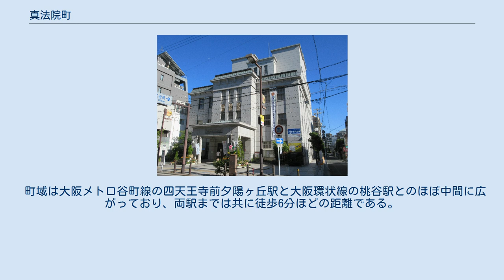真法院町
天王寺区の町・字
日本 」 近畿地方 」 大阪府 」 大阪市 」 天王寺区 」 真法院町 真法院町（しんぽういんちょう）は、大阪府大阪市天王寺区の町名。
「丁目」の設定がない単独町名である。
住宅地の地価は長年、関西の最高額で、「芦屋よりも地価が高い“隠れた高級住宅街”」とされている。
 天王寺区の中央東寄りに位置する。
東は烏ケ辻、西は上本町、南は勝山通を挟んで四天王寺（地区）と勝山、北は小宮町と北山町にそれぞれ隣接する。
 区役所によると、町内は「昭和初期ごろから、大きな住宅が建ち並ぶ閑静な住宅地」で、マンションも建つが、商業店舗の少ない閑静なエリアとなっている。
 近くに大阪星光学院中学校・高等学校（伶人町）や四天王寺中学校・高等学校といった有名私学が近くにある。
 住宅地の地価は、2019年（令和元年）の地価公示によれば、真法院町10-6の地点で60万7千円/m2となっている。
これは関西の住宅地の地価としては20年連続の最高額である。
 最高額となる理由として、もともと天王寺区が伝統校や進学校の多い文教地区であり、真法院町が最寄り駅のJRと大阪メトロまで徒歩6分程度の近さにあり、上本町や天王寺の各ターミナル駅も徒歩圏という利便性が挙げられる。
 日本有数の高級住宅街として知られる芦屋市（兵庫県）と比べた場合、国土交通省の担当者は「高級住宅街のイメージと地価は直結しないかもしれない」と前置きしたうえで「仮に同じ条件のマンションが建てば、六麓荘町より真法院町のほうが高額だといえるかもしれない」と産経新聞の取材に答えている。
 真法院という町名の由来は、旧村当時の小字名から。
古来の真法院が存在した遺称を小字名に採り入れ残したことによる。
真法院は勝山通を挟んで南に隣接する勝山に所在している。
 かつては勝山通を挟んで南に隣接する四天王寺の壽法寺周辺まで毘沙門池が広がり、紅葉の名所として知られていた。
明治末期から大正末期にかけて池は埋め立てられ、跡地に1927年（昭和2年）天王寺区役所が設置された。
 区役所敷地内には池の存在を伝える記念碑誌が建っている。
 2019年（平成31年）3月31日現在の世帯数と人口は以下の通りである。
 2016年（平成28年）現在の経済センサス調査による事業所数と従業員数は以下の通りである。
 町域は大阪メトロ谷町線の四天王寺前夕陽ヶ丘駅と大阪環状線の桃谷駅とのほぼ中間に広がっており、両駅までは共に徒歩6分ほどの距離である。